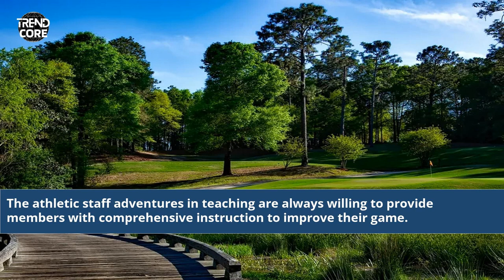Robert Trent Jones Golf Club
robert trent jones golf club gainesville va membership cost
robert trent jones golf course at palmetto dunes oceanfront resort
robert trent jones golf course hilton head pro shop
robert trent jones golf course hoover alabama
robert trent jones golf course hilton head reviews
robert trent jones golf course hilton head island photos
robert trent jones golf course in muscle shoals al